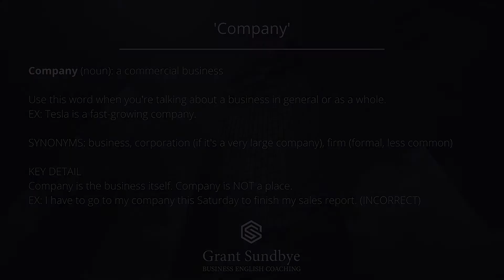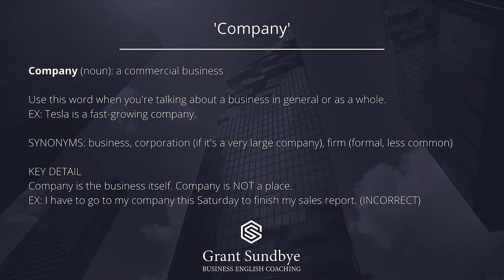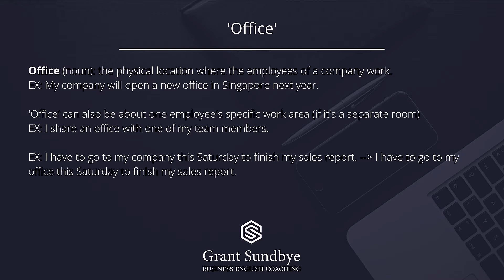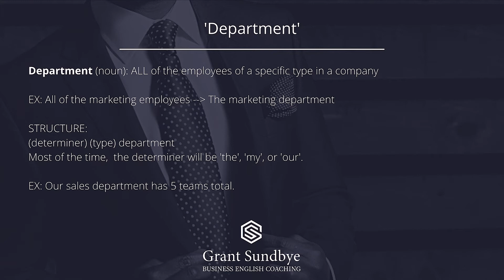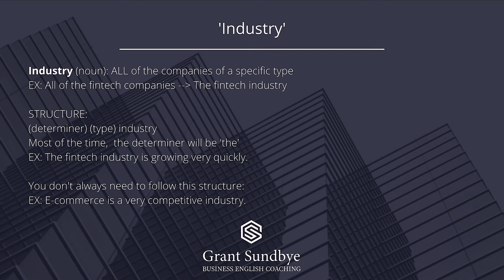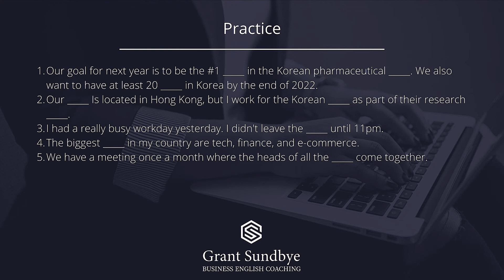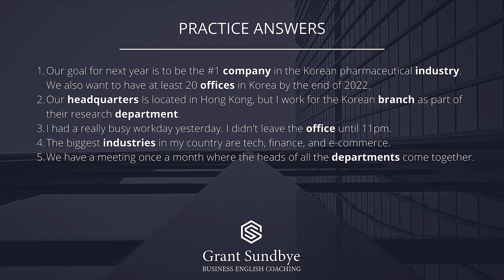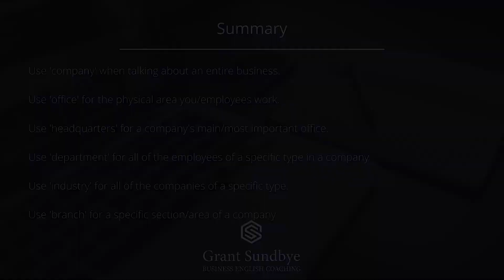Business Vocab: Company, Office, Headquarters, Branch, Industry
Feel nervous or struggle to communicate naturally during meetings/presentations? Check out my free video series on how you can avoid the 4 most common business presentation mistakes & improve every work presentation you ever give:

Tired of feeling limited by your speaking and want to know exactly what to do to improve FAST? Get my free Clear, Confident English speaking guide & learn exactly how to reach your English goals as quickly as possible:

for more video lessons and information on how I can help you become the best English communicator possible.